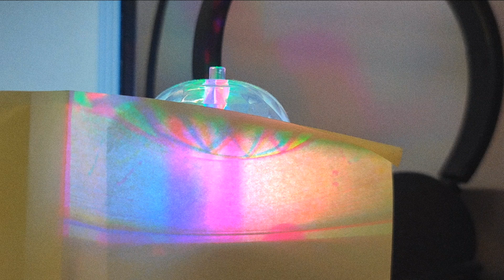14 November 2024